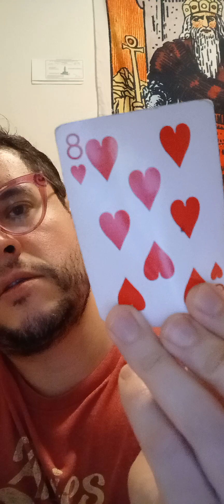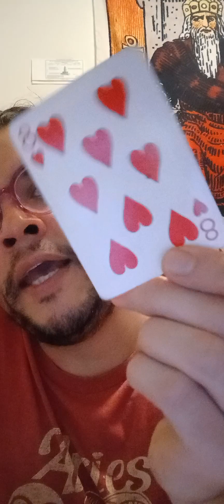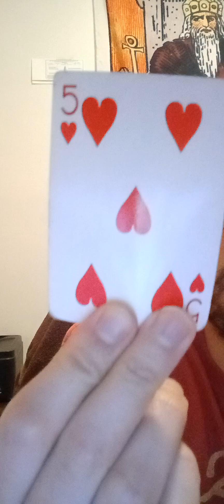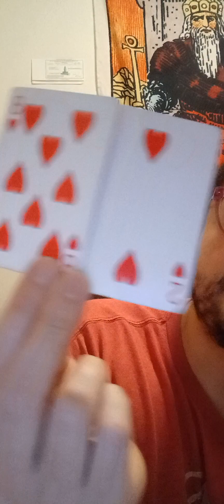txt 4 read or 2 learn tarot !